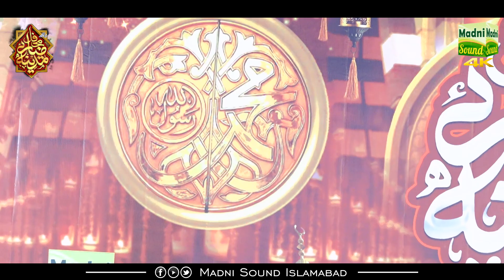Mera Ishq Madiny Wala || Hafiz Noor Sultan || Offical Video || Madni Digital Sound || 0313-5073700